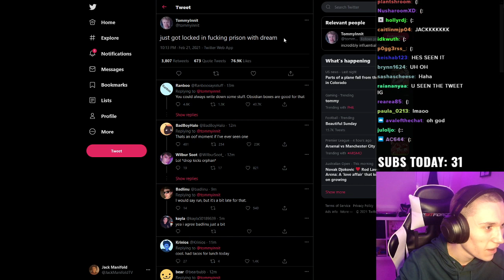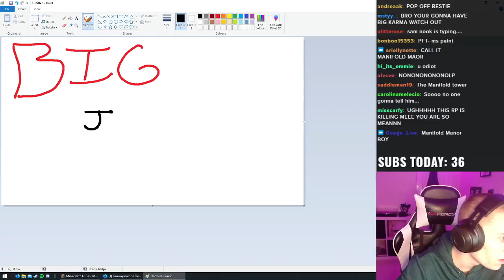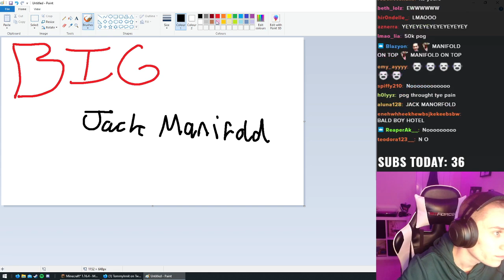Jack STOLE Tommy's HOTEL And Became BUSINESS PARTNER With QUACKITY! DREAM SMP